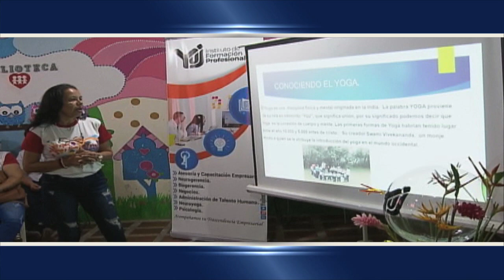Aliados Contigo - Diplomado Vidas Brillantes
Con una firme convicción, Ariagny Daboin  contribuye a la educación integral de los docentes para formar a niños, niñas y adolescentes venezolanos con estabilidad emocional, para la construcción de una sociedad sana, en bienestar y libre de violencia.